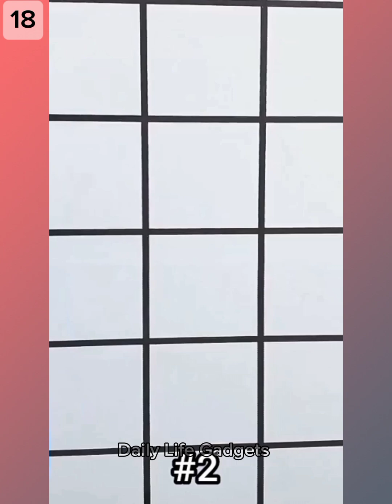😍New Smart Appliances & Kitchen Gadgets For Every Home 2024#810🏠Appliances, Inventions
Note:➖➖➖➖➖➖➖

All These products in this video belong to the website owner and the product owner. This is not a promotional video, just some cool gadgetsthat make our life better